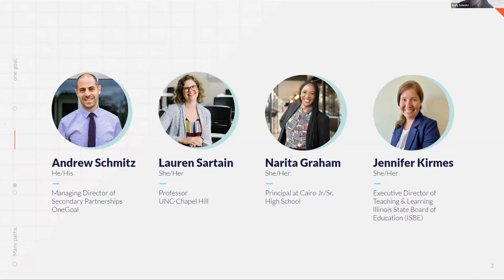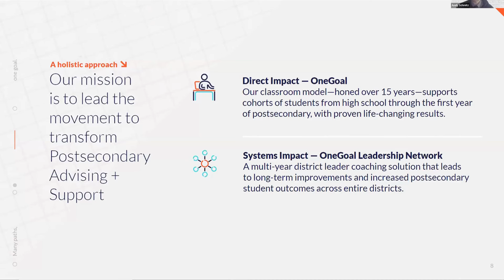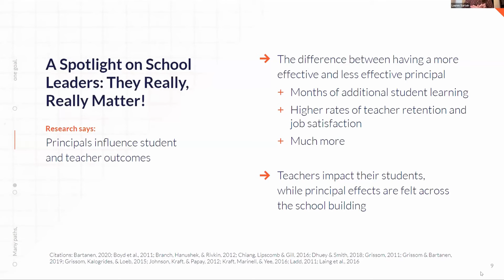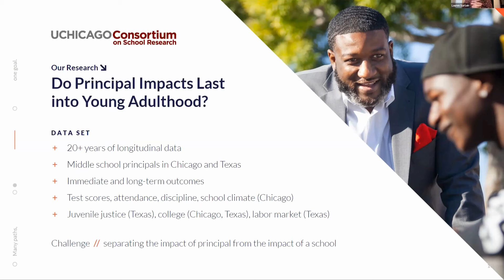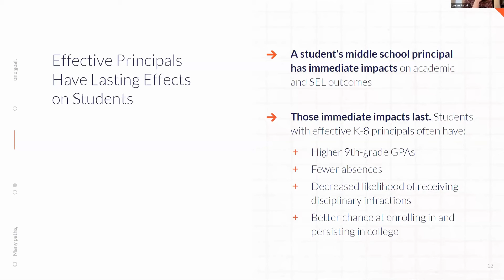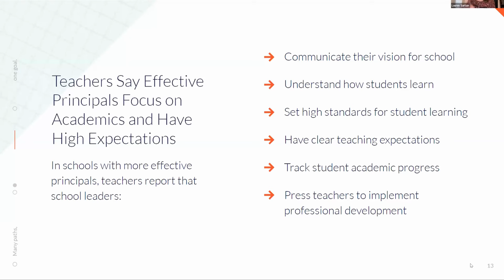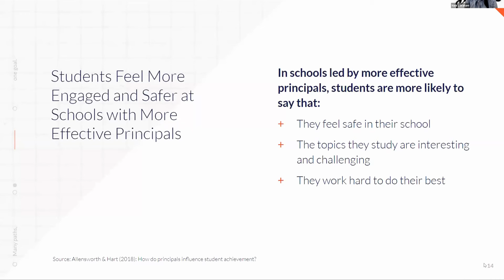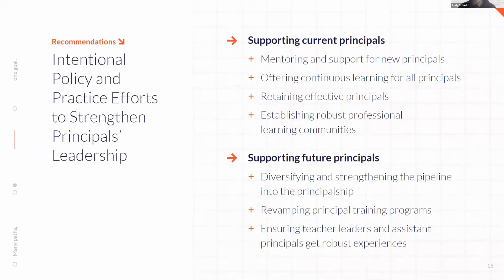Webinar: How School Leaders Impact Postsecondary Success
This insightful session explores the crucial role of school leaders in shaping students' postsecondary. It also pinpoints the investments required to ensure school leaders can effectively support students’ postsecondary success and provides actionable insights from peers Narita Graham, Principal of Cairo Jr High School and Jennifer Kirmes, Executive Director of Teaching & Learning, Illinois State Board of Education.